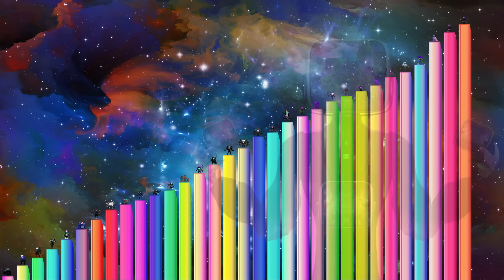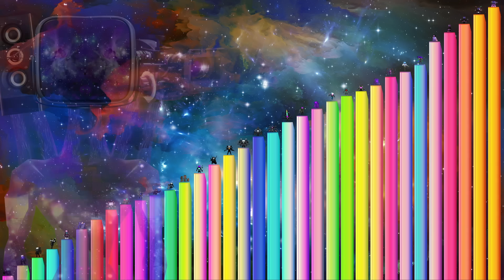Niveles de Poder del TITAN TV MAN (Skibidi Toilet Actualización)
En este video veremos todos los poderes y formas del titan tv man.